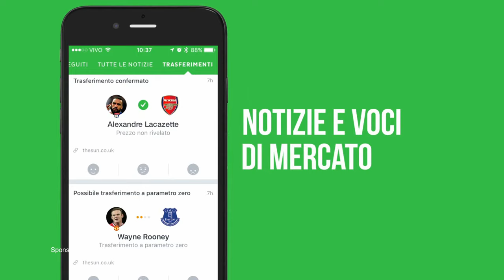Alexandre Pato ⚽ Talento Spezzato ⚽ Top 10 Goals ⚽ A.C. Milan ⚽ 1080i HD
▂ ▃ ▄ ▅ ▆ ▇ █ ⚽♛ Read Me ♛⚽ █ ▇ ▆ ▅ ▄ ▃ ▂
⚽ Intro Song → P-Holla - Do It For Love

P.S. Put This Code To Get 5$ Off! : "1044498"

Juventus
يوفنتوس
Ювентус
Juventus
يوفنتوس
Ювентус

Juventus
يوفنتوس
Ювентус

Juventus
يوفنتوس
Ювентус
Juventus
يوفنتوس
Ювентус

Juventus
يوفنتوس
Ювентус

Best Football Furious Fights 2017/2018 ft. Ribery, Rooney & Guardiola, Koke and more.
Football Fights & Angry Moments 2017/2018 season
Football Furious - Crazy Moments 2017/2018 HD
Football Fight 2017/2018

Football Fight 2017/2018